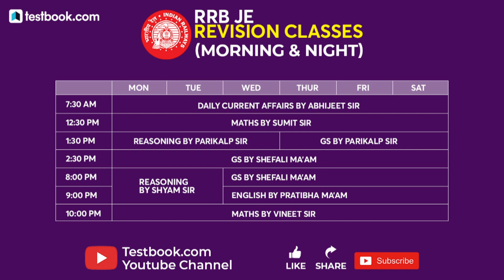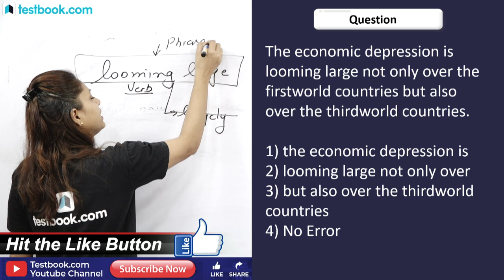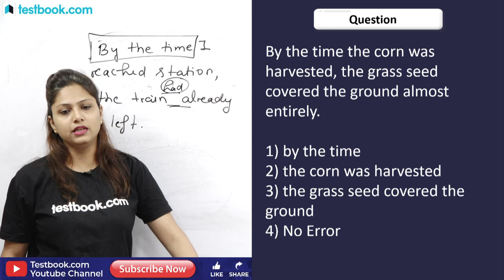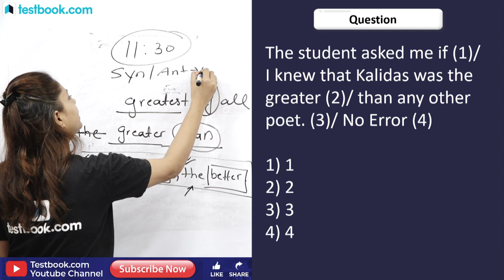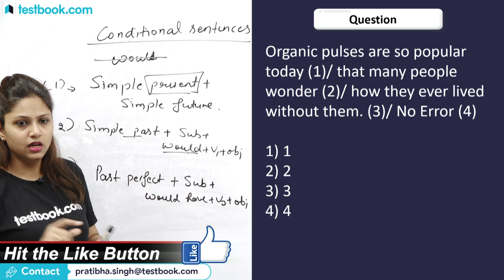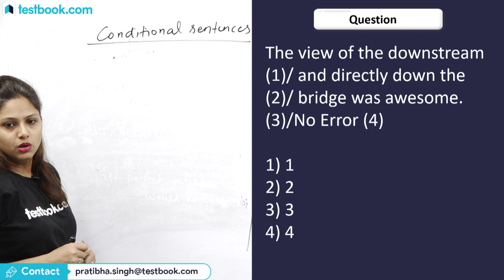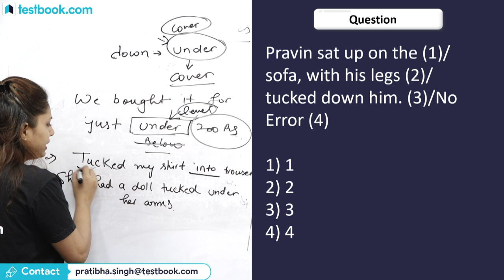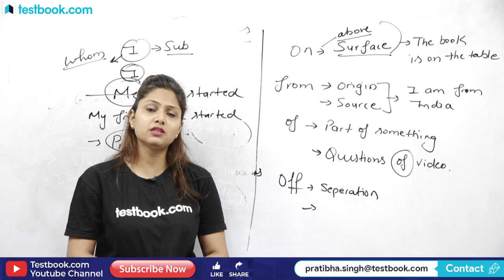Top English Error Detection and Correction Questions for SSC CGL 2018 | SSC CGL Revision Class Day 6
Attend this SSC CGL English Revision Class by our Expert Pratibha Ma'am & Solve these important Error Detection Questions for SSC CGL 2018 Exam!